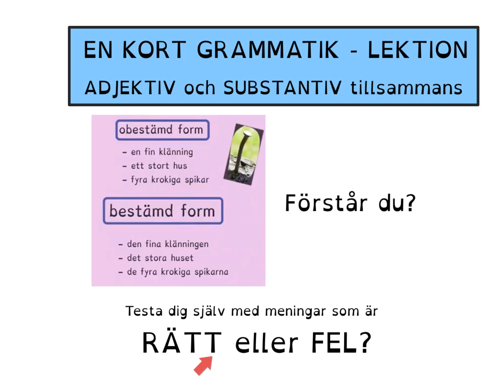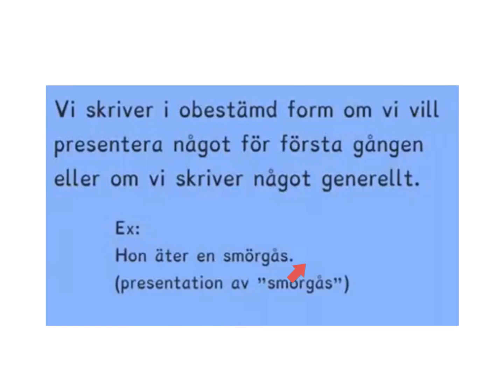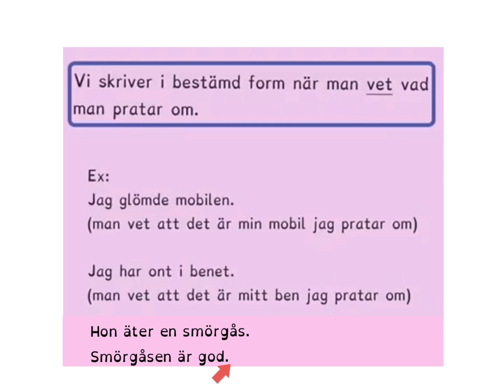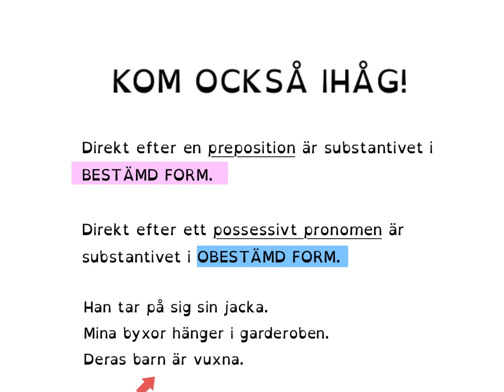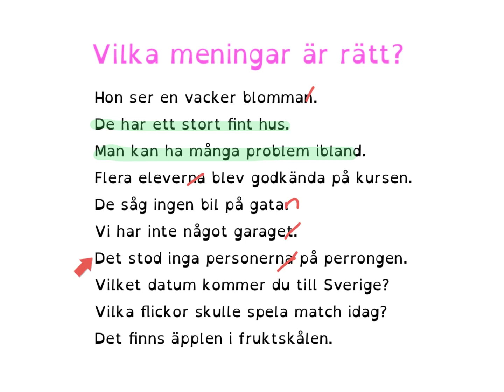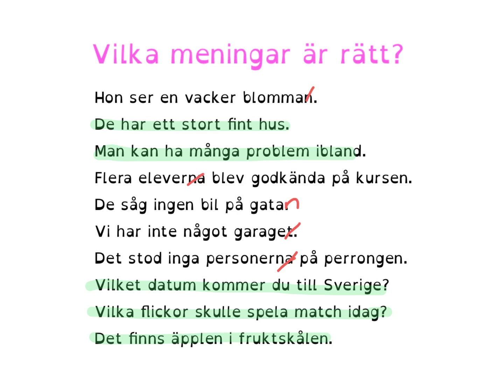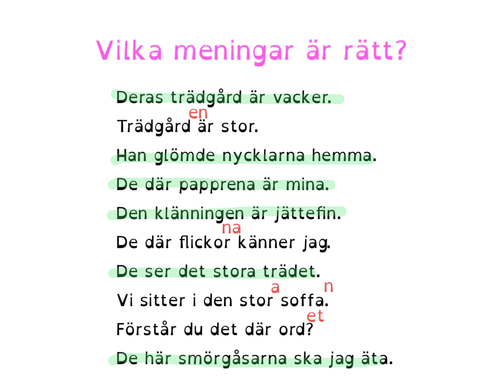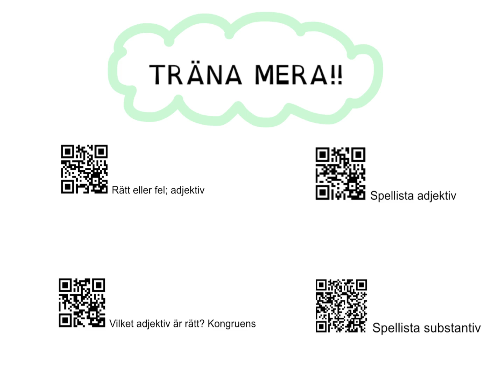How to learn swedish - ADJEKTIV tillsammans med SUBSTANTIV Kort grammatik och ÖVNING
I den här filmen förklarar jag hur man skriver adjektiv och substantiv tillsammans, sk bestämda eller obestämda fraser. Jag går igenom grammatiken lite kort, och sedan kommer 20 meningar som du ska kolla om de är rätt eller fel. Efteråt visar jag och förklarar varje mening.